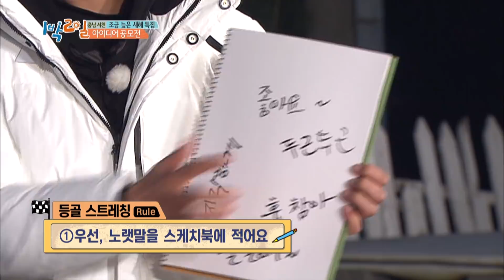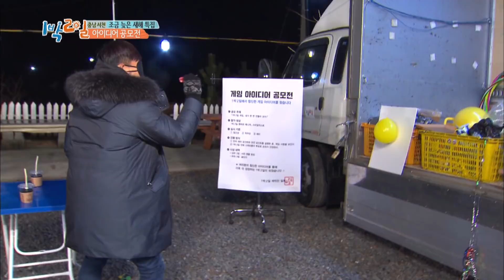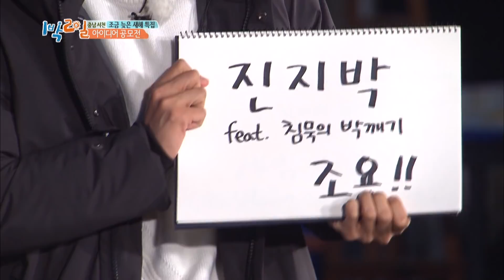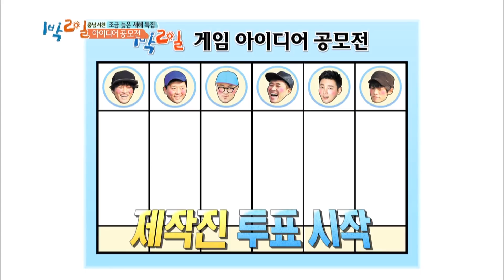We're sorry that we called you a fool before. [2Days & 1Night-Season 3/2018.02.18]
* 2Days & 1Night Season3 sub eng : Belated New Year Special Part 3
☞  This week's episode of Two Days and One Night is titled, 'Belated New Year Special Part 3'. The first person to dive in the new year is finally chosen and the members participate in the 'Dinner Game' afterward. Each member teams up with their manager and stylist to come up with an idea for a new game and get the staff's votes. While Junho continuously falls into the misfortunes, the morning mission is announced. The member who fails to complete the mission has to dig up 20.18kg of clams in order to go home.